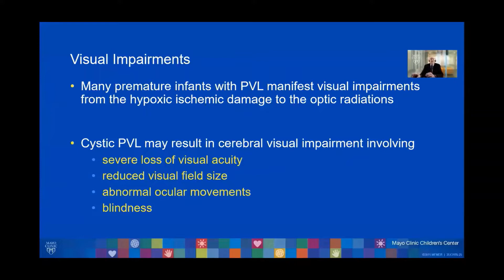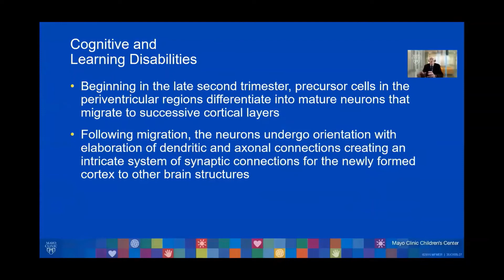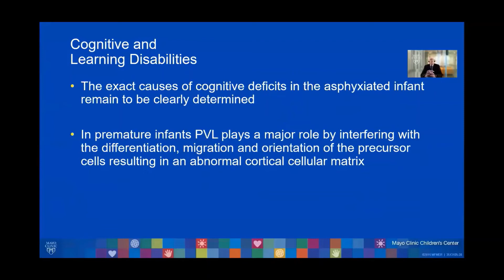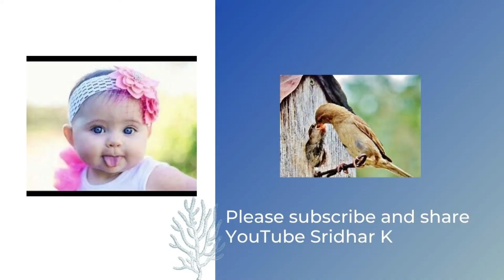Cognitive and visual sequelae of preterm brain injury. PVL. Dr Christopher Colby, Mayo clinic, US.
In this short video, Dr Christopher Colby, Division Chair, Neonatal Medicine, Mayo Clinic, USA discusses the Cognitive and visual sequelae of preterm brain injury and PVL in preterm babies.
You can review the full lecture on an updated overview on Neuroprotection in preterm babies